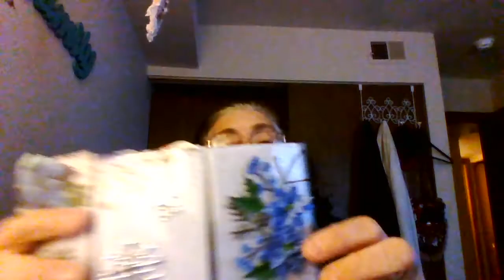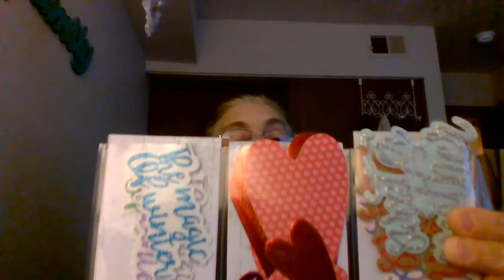Happymail from Ms Susan Tucker